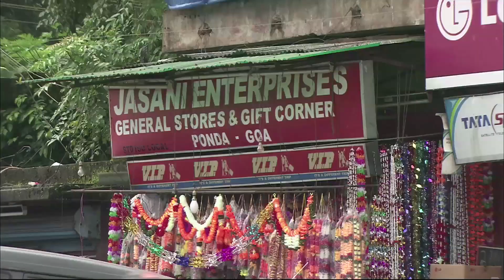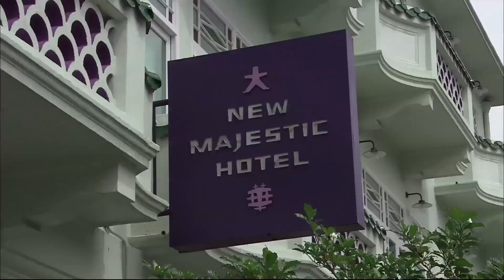Travel in Style, Goa & Singapore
Luxury travel series featuring some stunning hotels - the Intercontinental Hotel & the Taj Exotica in Goa whilst in Singapore our Travel in Style team choose the Fullerton Hotel.